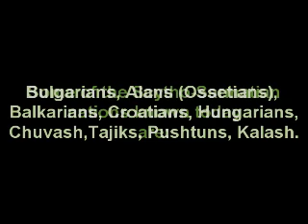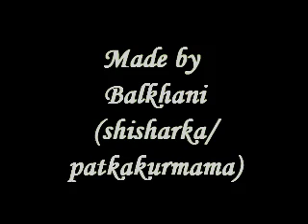The (Scytho) Sarmatians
Sarmatians Sarmatae Sarmat Scyth Scythian Scythians Skythians Skythian Eurasia Europe Asia Central Eastern Hungary Hungarian Magyar Hun Bulgar Bulgaria Bulgarian Croatia Croatian Hrvat Tajik Tajikistan Pamir Pomir Pukhtun Pashtun Pushtun Kalash Kalasha Hindu Kush Afghanistan Pakistan China Turan Turanian Bow Horse Riding Warriors Great Brothers Iranic Nomadic Nomad Semi-Nomad Ossetia Ossetian Ossetians Alans Iryston Caucas Georgia North South Balkaria Kabardino-Balkaria Karachay-Balkar Balkar Balkarian Nart Narts Abkhasia Dagestan Avar Armenia Sumerians Kuban Ukraine Russia Tatarstan Chuvash Suvar Chuvashia Volga България Болгарий Болгар Български Сармати Сарматы Скифы Оссетия Кавказ Балкария